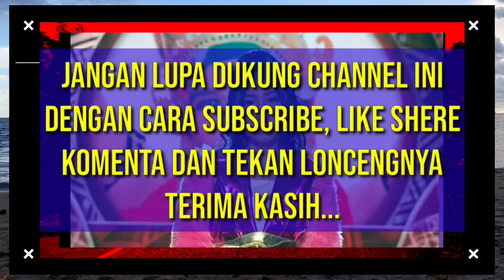KABAR DUKA! BENARKAH LIDA INDOSIAR TIDAK TAYANG LAGI - INIFAKTANYA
KEMBALI BERDUKA! BENARKAH LIDA INDOSIAR TIDAK TAYANG LAGI INIFAKTANYA